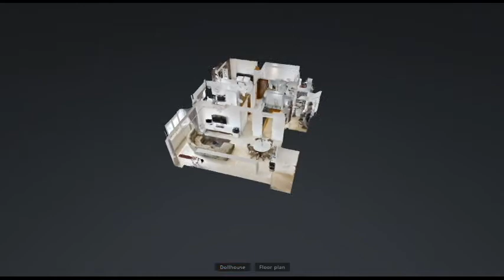Dunman Place Condo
Dunman Place is a freehold condominium development located at 515, Dunman Road (S)439204 in District 15 near Paya Lebar MRT station.